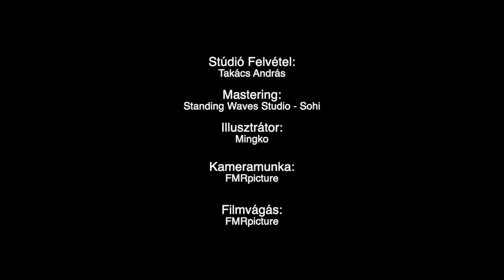aveEva - Sziget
Stúdió felvétel - Takács András
Mastering - Standing Waves Studio
Illusztráció - Mingko
Kameramunka - FMRpicture
Filmvágás - FMRpicture

Gitár - Fazekas Tamás Fadzi
Ének - Katona Éva
Basszusgitár - Fazekas Máté
Dob - Németh Péter